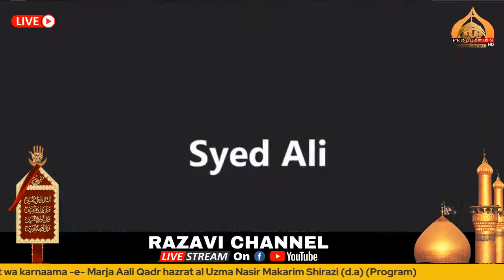Online Aalami Seminar II Hujjatul Islam Ayatullah Nasir Makarim Shirazi II live on Razavi Channel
Online Aalami Seminar
Mauzoo: Hayaat wa karnaama -e- Marja Aali Qadr hazrat al Uzma Nasir Makarim Shirazi (d.a)
Monday 9Pm

Hujjatul Islam Al Haaj Aaga Habib Tabaar (Representative Qom)